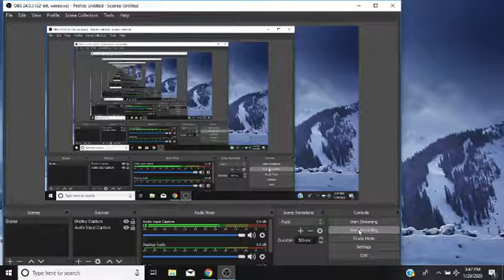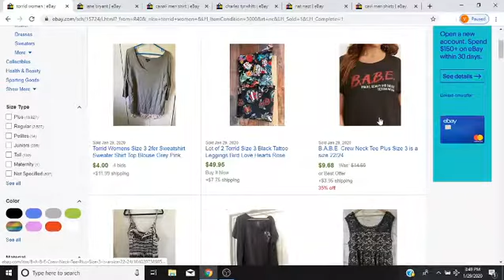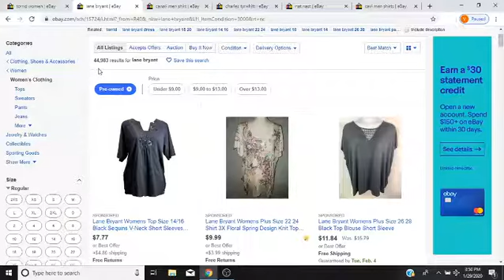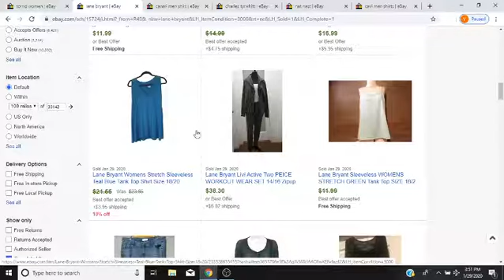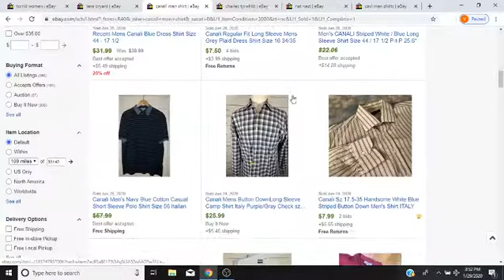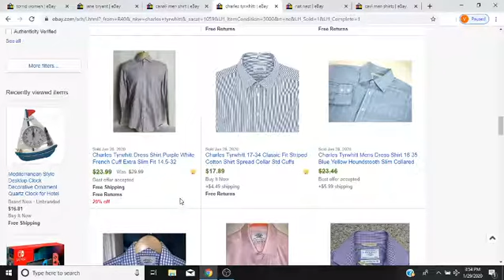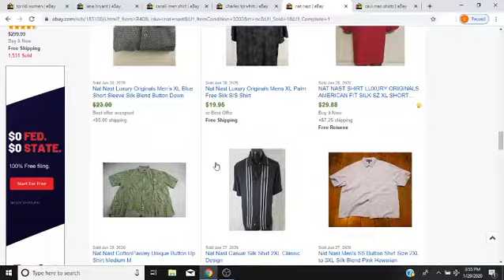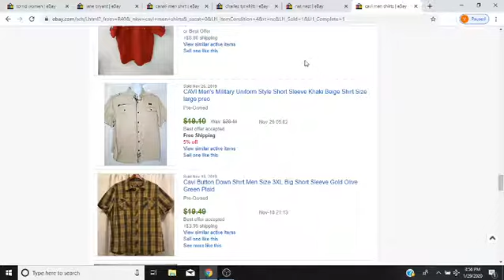5 Brands I'm Not Picking Up To Resell Anymore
I am staying away from these 5 brands in 2020. They don't sell as they used to. Or for as much as they used to. Hope you like the content.